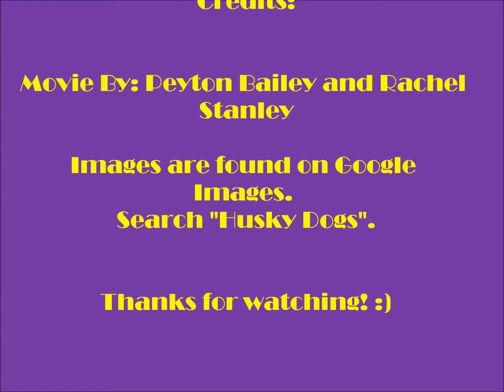Windows Movie Maker Siberian Husky Dogs